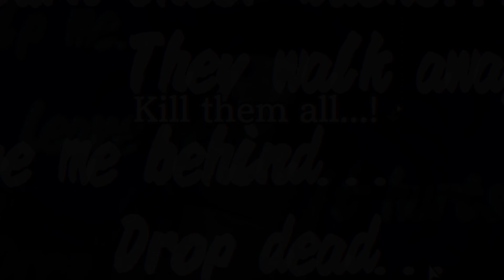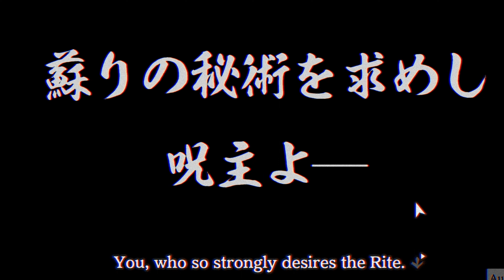Paranormasight Horror Visual Novel - Full Playthrough & Review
Shogo Okiie, an ordinary office worker, ventures to Kinshibori Park in the middle of the night with his buddy, Yoko Fukunaga, to explore a well-known regional legend: The Seven Mysteries of Honjo. Doug is slightly skeptical when Yoko talks about the Mysteries being intertwined with the Rite of Resurrection and doesn't give too much thought to it - until peculiar incidents start occurring in front of his eyes. On the other hand, some people are doing their own research on The Seven Mysteries. Detectives trying to get to the bottom of a series of peculiar deaths, a high school student investigating the reason for her colleague's suicide, and a mother wanting revenge for her missing son. Their aspirations and motivations overlap and interact, with the Seven Mysteries of Honjo at the focal point, guiding the story towards a battle of brain and curses.

If you enjoyed this Horror Visual Novel from Square Enix, Paranormasight: the seven mysteries of honjo, be sure to give it a thumbs up and subscribe to our channel for more exciting content like this!

Regards,
DaGrimmReaperGG

 I used a TTS Program.

4) Some Stream Overlay elements by kawaiimotes
5) Some Stream Overlay elements / backgrounds by Lime & Kiwi Designs
6) Pando (ghost pet) Created by cvs-gaming.nl